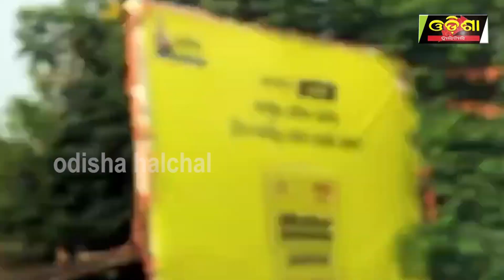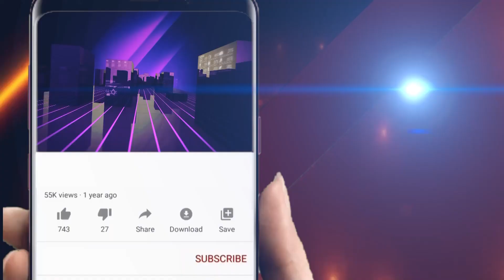ଟିକେଟ ପାଇଲା ପରେ ଖୁସିରେ ଢୋଲକିଆ ସମର୍ଥକ ||Odisha Halchal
ଟିକେଟ ପାଇଲା ପରେ ଖୁସିରେ ଢୋଲକିଆ ସମର୍ଥକ